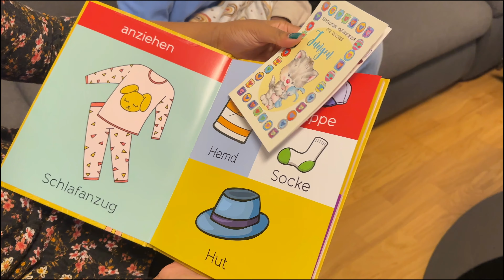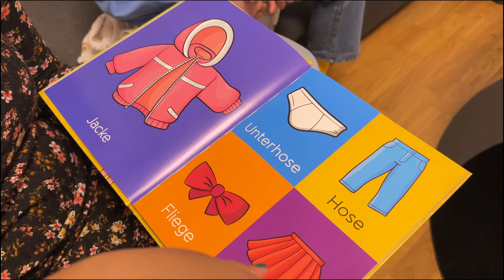மகனை தேடி வந்த சித்தி | Tamil தமிழ்